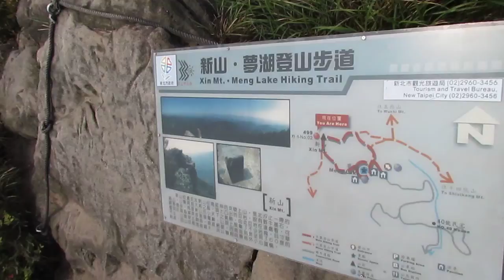20110414 1200 新山山頂